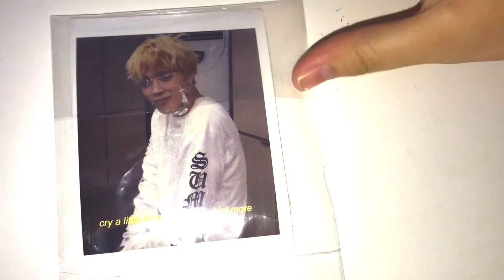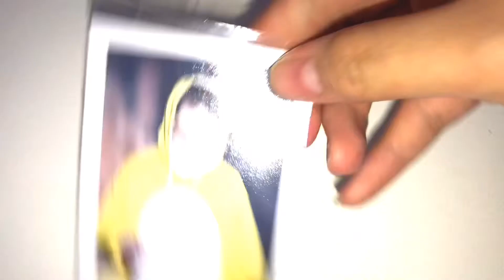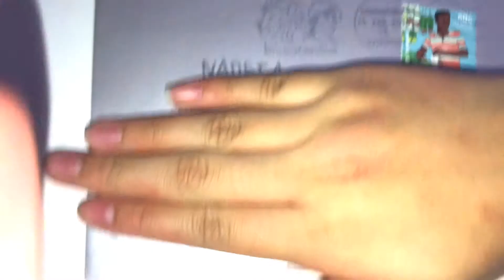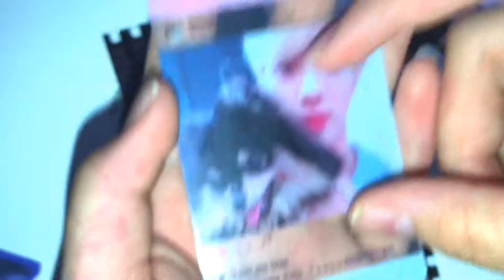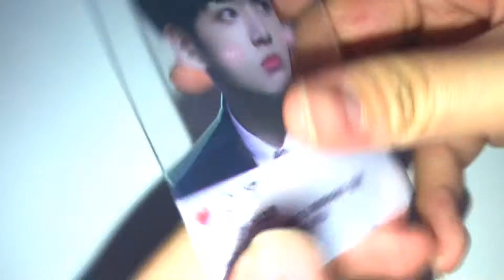BTS HAUL & OPENING A SMALL PACKAGE